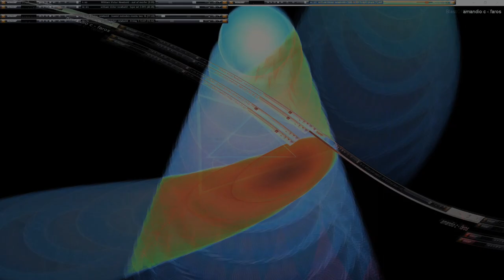Movie 24 10 19 06h39m17s series V